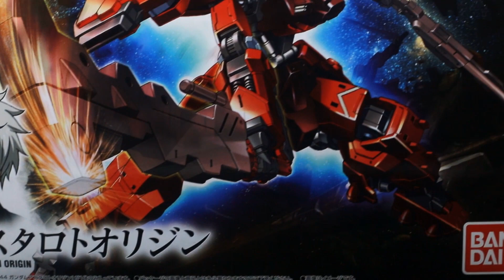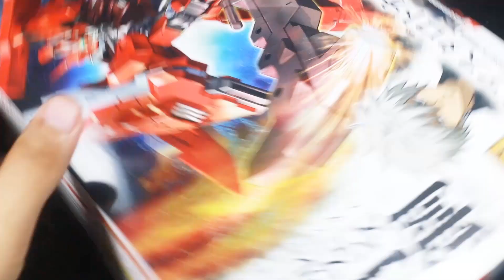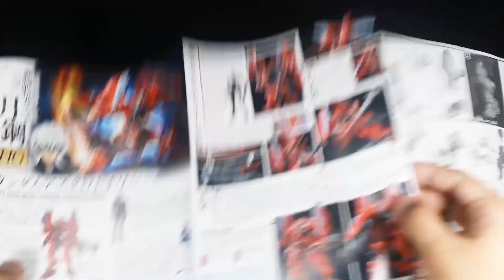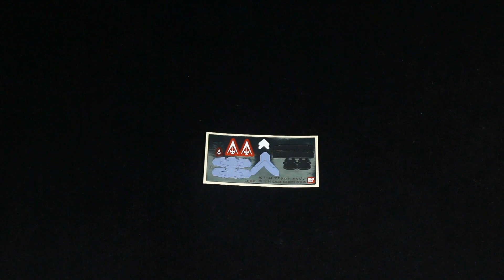1/144 HG Gundam Astaroth Origin | Unboxing | Iron Blooded Orphans | Bandai | Gunpla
1/144 HG Gundam Astaroth Origin | Unboxing | Iron Blooded Orphans | Bandai | Gunpla

You can suggest a model kit for me to build and to be added on my next watch list. Enjoy and Have fun!

Welcome to ThatGunplaTho / ThatBrickTho! The channel that showcase the world of Lego, Gunpla, and other toy builds. We cover the TRENDIEST and the most LATEST toy builds so be up to date so you wont miss out our daily updates. We want to more about you guys!